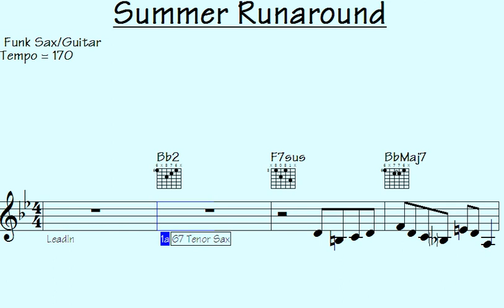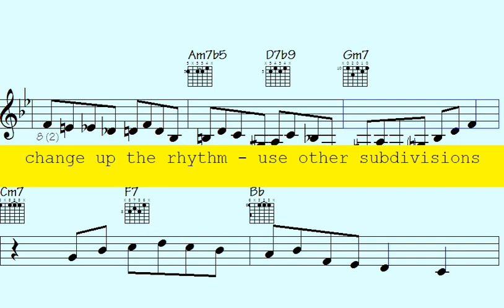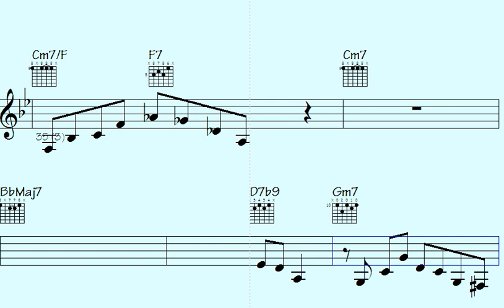🔊Intermezzo: You Won't Believe These Mind-Blowing Funk Sax Guitar Musical Figures - Summer Runaround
Are you ready to take your jazz game to the next level? Look no further - In this exclusive video, you'll discover the hottest licks and techniques from country jazz guitars and piano. Imagine impressing your friends, family and even your music teacher with your new-found expertise. This is your chance to finally unleash the jazz master within you. Don't waste another second, click play now and start your journey to jazz greatness.

Thanks for supporting my data file hosting/maintenance, here's the link to check out all data of this song: Summer Runaround (music sheet notation - transposable solos/licks in midi file - video to play along...)

b6p funk sax guitar